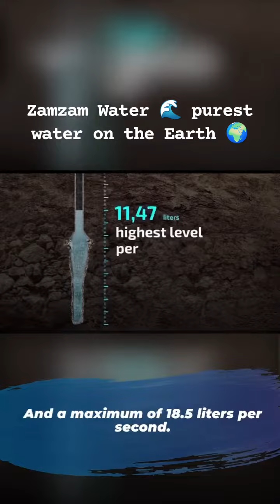Zam Zam water 🌊 Purest water on the earth.